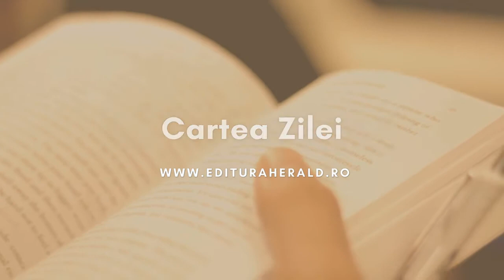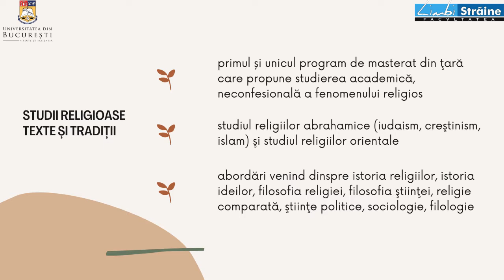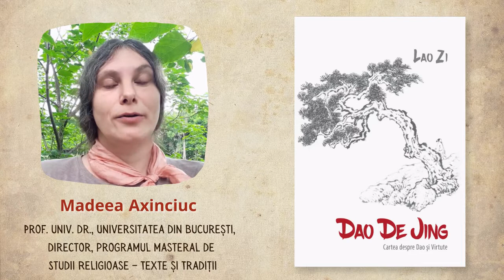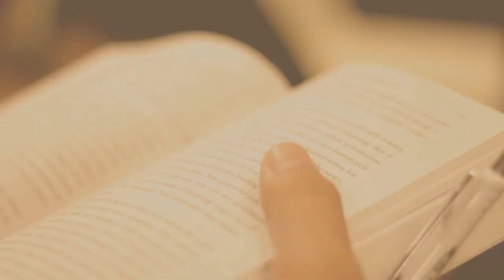DAO DE JING, Lao Zi - Madeea Axinciuc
Astăzi la rubrica CărțiRare descoperim textul „Dao De Jing" de Lao Zi împreună cu Madeea Axinciuc (Prof. univ. dr., Universitatea din București, director program masteral de Studii Religioase - Texte și Tradiții).

0:00 Intro Program masteral Studii Religioase – Texte şi Tradiţii
1:19 Studiul neconfesional al unei tradiții religioase
1:59 Prezentare carte Dao De Jing de Lao Zi
2:44 Lectură din Capitolul 25
3:59 Importanța cărții

Dao De Jing (道 德 經) – Cartea despre Dao și virtute – a lui Lao Zi este în egală măsură o capodoperă filosofică și un document istoric care salvează o parte semnificativă din comoara de preț a înțelepciunii chineze.

Prezenta versiune este bazată pe textul original lăsat de „Bătrânul Maestru” în chineza veche, un text eliberat de interpretările care, la cei mai mulți traducători chinezi sau de altă sorginte, au ajuns să înlocuiască multe dintre versetele originale mai dificil de înțeles.

📖 „Dao De Jing (Cartea despre Dao și Virtute)", Lao Zi, colecția Calea Chineză

🎓 Program masteral Studii Religioase – Texte şi Tradiţii - unicul program de masterat din ţară care are în vedere atât studiul religiilor abrahamice, cât şi cel al religiilor orientale, îmbinând abordări dinspre istoria religiilor, istoria ideilor, filosofia religiei, filosofia ştiinţei.